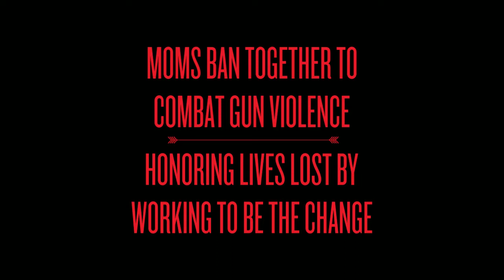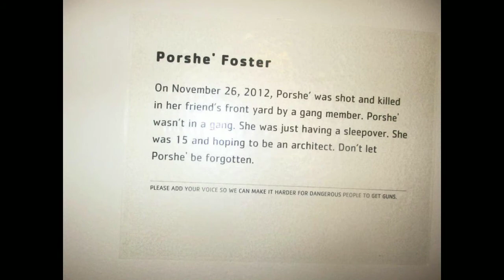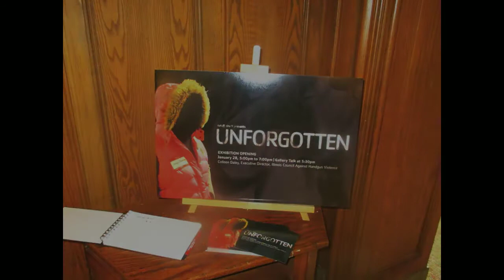Moms Fight To End Gun Violence (Music: Partition- Detectors)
Part of video for Story "Mothers Unite to Fight The Gun Violence Epidemic" published in The Huffington Post

 Partition - Detectors (Original) - mp3

Partition a/k/a Marko Peraica